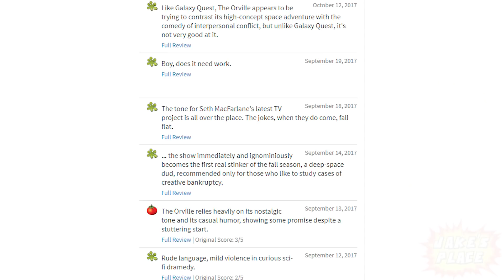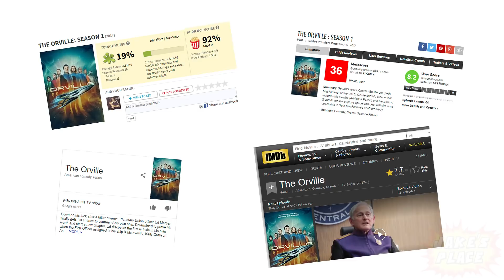THE ORVILLE - Why critics hate it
Critics smashed this show to bits yet the average joe public quite like it. Why?